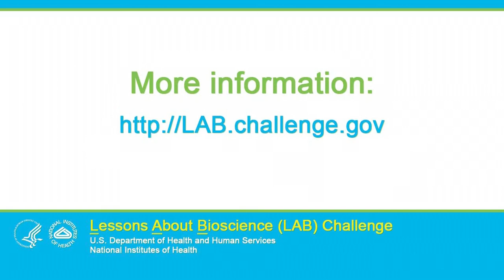NIH K-12 Lessons About Bioscience Challenge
The trans-NIH Science Education Resource Group announces a new challenge.